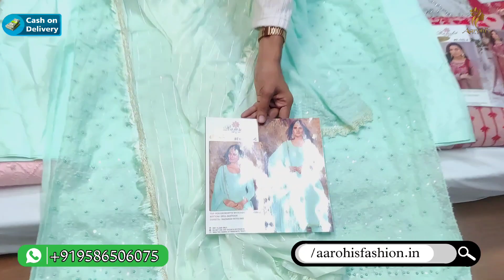आधे रेट में मिलेंगे और पैसे बाद में Cod Available Pakistani Suit Material with Dupatta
रेट जानने के लिए या ऑर्डर करने के लिए अभी CALL या WHATSAPP कर 👉 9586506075

OFFICE ADDRESS :- G-08 Shivshakti Complex Opp BRC Tample Harinagar 3 Udhna Surat Gujarat 394210

pakistani suits
hyd life pakistani suits
wholesale pakistani suits
pakistani suit
pakistani designer suits
pakistani lawn salwar suits
pakistani stitched suits
pakistani suits wholesale
pakistani suits collection
pakistani suits in hyderabad
pakistani suit design
pakistani suit importer
original pakistani suit
pakistani dresses
shree fab
shree fab manufacturer
shree fabs pakistani suits
shree fab maria b,surat suit saree factory
shree fab surat address
shree fabs whatsapp group
shree fab suits
shree fabs surat
shree fabs
boutique fabric wholesale in surat
shree fab mariya b lawn collection
shree fab mumbai
shree fab new catalogue,shree fab present
shree fabs singles
surat
shree fab pakistani suit
shree fab best price catalog
ramsha suits wholesale
ramsha suits surat
ramsha suit
ramsha suits price
ramsha suits online
ramsha suits in india
ramsha suits uk
pakistani suits surat
pakistani suits in surat
ramsha suits vol 16
pakistani suits surat market
pakistani replica suits wholesale surat
ramsha designer suit
ramsha pakistani suit
ramsha wholesale suit
ramsha pakistani suits
pakistani suits manufacturer in surat
rinaz fashion ramsha vol 9suit
ramsha chevron lawn 2021
maria b pakistani suits
pakistani heavy suits
pakistani zari work suits
libas pakistani suits
ramsha pakistani suits
pakistani suits
pakistani kameez design
pakistani palazzo
pakistani sharara suit design
pakistani kameez
pakistani patiala salwar
pakistani suits online
pakistani shalwar kameez design
karachi suits pakistani
crepe suits pakistani
pakistani cut work suits
rinaz fashion suits with price
pakistani suits online
rinaz fashion pakistani suits
rinaz suits price
pakistani suit brands
pakistani suit
rinaz fashion surat
pakistani suits
pakistani suit design 2020
pakistani suit party wear
pakistani heavy suits
libas pakistani suits
ramsha pakistani suits
rinaz suits
pakistani suits wholesale
sai dresses
sai dresses surat,surat textile market
dresses,saidress surat
pakistani dresses
surat people
textile market surat
surat textile
party wear dresses
readymade dresses
latest party wear dresses
dresses collection video
sai dresses surat textile market
surat wholesale
readymade lawn dresses
surat kurti suit
handmade dress design
bridal handmade dress